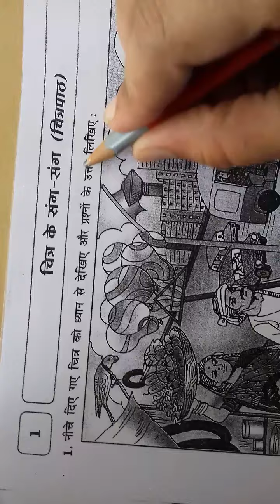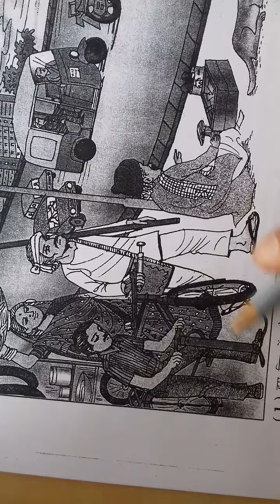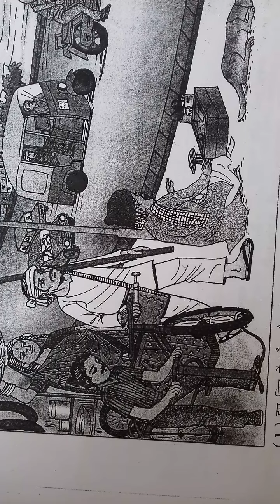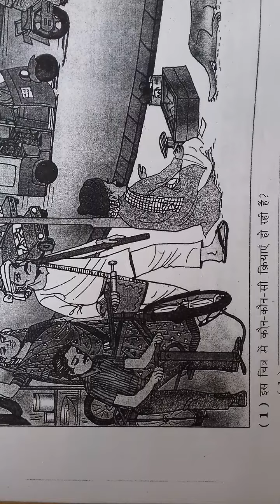હિન્દી std 7 તારીખ ૨૯/૬/૨૧